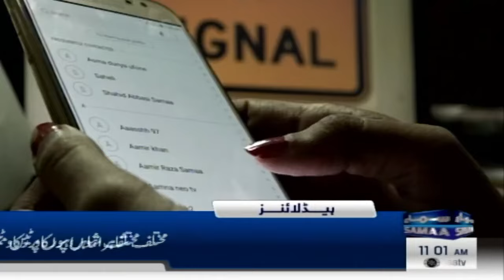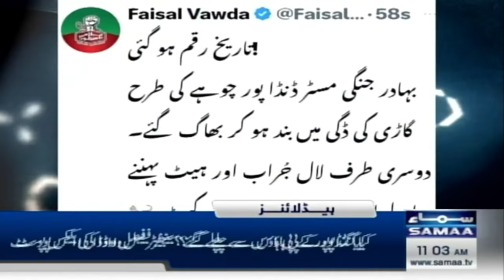Samaa News Headlines 11 AM | Where is Ali Amin Gandapur? | 6 Oct 2024 | SAMAA TV